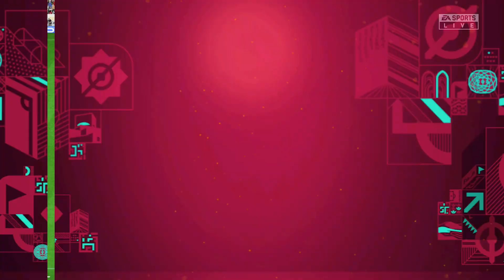FIFA 23 - Portugal 17 - 0 Belgium - 2022 FIFA World Cup Final - Full Match PS5 Gameplay | 4K